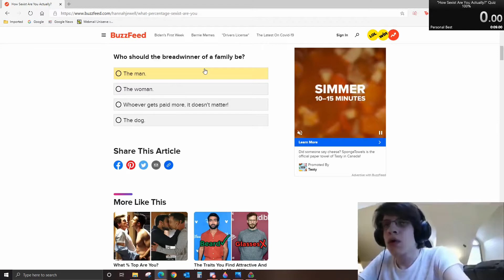Buzzfeed Sexism Quiz Speedrun (WORLD RECORD)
Find out how sexist you are according to Buzzfeed!